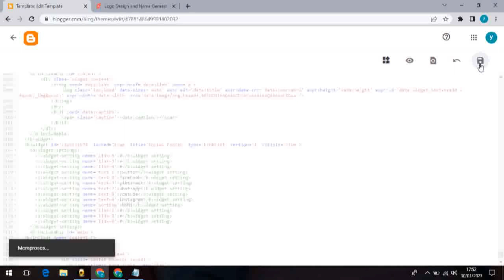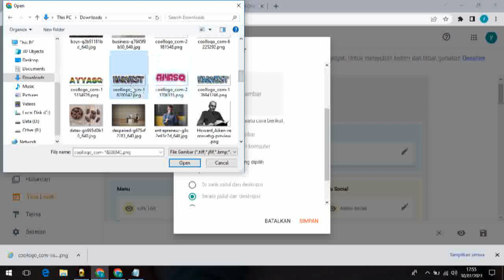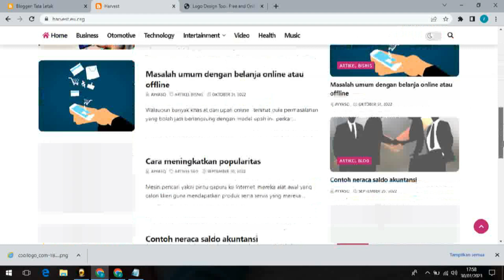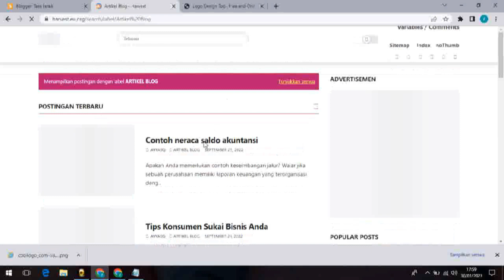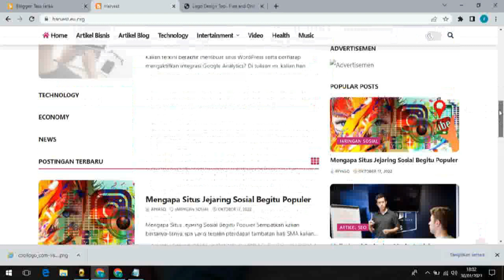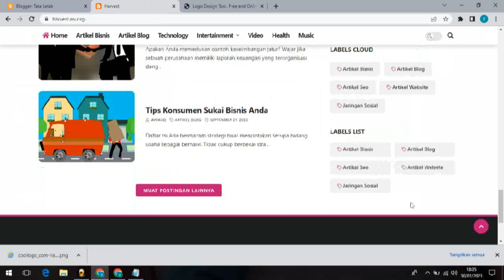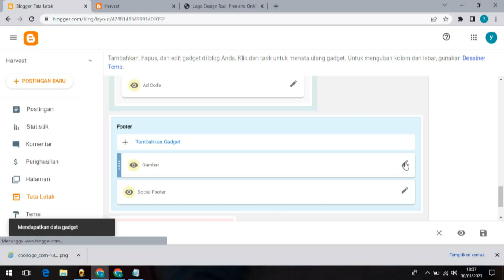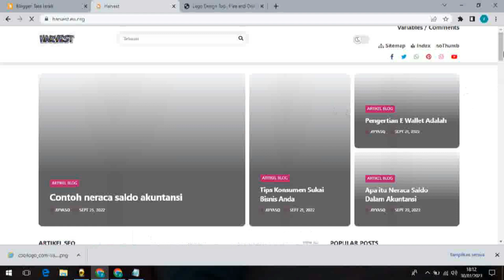Template Blogger GSNews Premium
Kunjungi blog saya di

Download VidNow untuk dapat uang❤

💰Tukar Coin2500.000 ke DANA setiap hari, penarikan cepat ke akun!
😎Anda mungkin adalah orang kaya berikutnya!

👍Saya rekomendasi aplikasi yang hebat untuk dapat uang, tonton & download series dan film yang gratis!🎉

Juga ada banyak aktitas komunitas yang kaya untuk dapat uang💵, dan menemukan teman baru👨👩.

📅Hadiah checkin yang besar, aktivitas lotere yang uang tinggi🤩, dan task hadiah tinggi lainnya sedang tunggu Anda!

📽📽Drama Korea/Drama Indonesia/Anime/Film yang terbaru dan populer, SEMUA ADA & GRATIS! Hush, masih punya topik dewasa mengnunggu Anda temukan.🥵

Assalamualikum.wr.wb Di vidio ini kita akan membahas bagaimana cara mensetting template blogger Gsnews bagai teman-teman yang membutuhkan theme'nya bisa kunjungi dibawah ini.

cara setting blog,
blogger,pengaturan blogger,
cara membuat blog,
pengaturan seo blogger,pengaturan seo blogger,